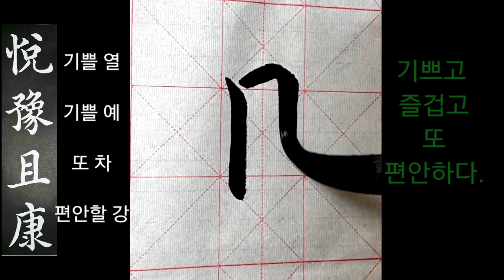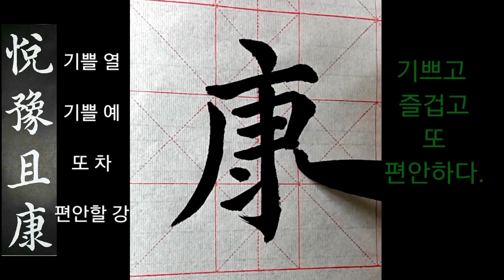천자문#18왕희지해서 矯手頓足悅豫且康 王羲之 千字文 楷書 서예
광고는 란티비 채널 영상 제작에 도움이 됩니다.
법첩을 보고 쓰시고 란티비 글씨는 참고만 하세요.

교수돈족열예차강 (矯手頓足悅豫且康)
矯 바로잡을 교
手 손 수
頓 두드릴 돈
足 발 족
悅 기쁠 열
豫 기쁠 예
且 또 차
康 편안할 강
손을 들고 발을 굴러 춤을 추니
기쁘고 즐겁고 또 편안하다.